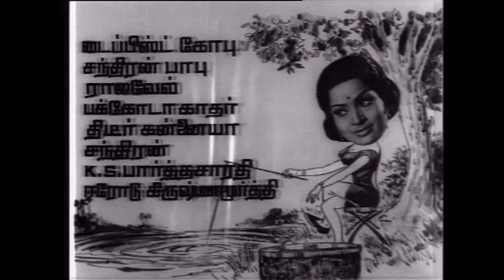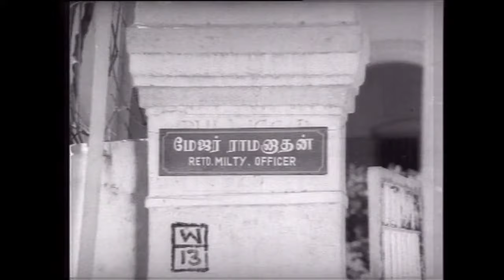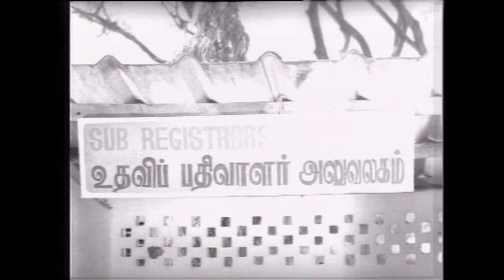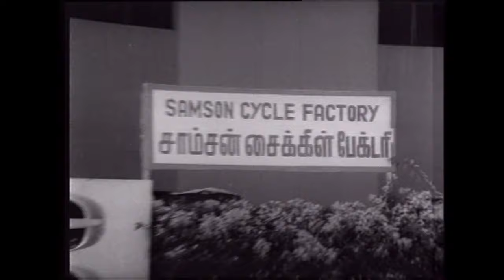Yarukku Mappillai Yaro | Full Movie | Jaishankar, Jayachitra, Sreekanth | Superhit Classic Movie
Watch & Enjoy the Superhit tamil movie Yarukku Maappillai Yaro starring Jaishankar, Jayachitra,  Sreekanth in lead roles only on @rajshri tamil

Director: S. P. Muthuraman
Cast: Jaishankar, Jayachitra,  Sreekanth, Fatafat Jayalaxmi
Production company: Uma Chitra Films